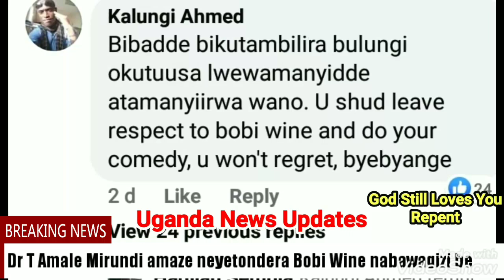Dr T Amale Mirundi amaze neyetondera Bobi Wine nabawagizi be bonna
Bobi Wine tasobya yengombo eri e Uganda enaku zino Hahaha